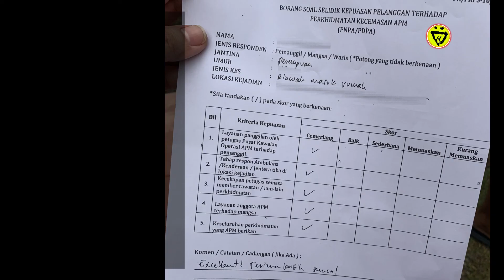APNM (JPAM) vs. Biawak | JPAM vs. Monitor Lizard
Title : Abang JPAM tangkap biawak yang masuk rumah
Date : 02 June 2021
Location : Rumah
Still by : Nina Nazri / Daddy Rain
Videos by : Daddy Rain

Ni kisah drama betoi seekor biawak yang di tangkap oleh hero hero kita dari JPAM.

Sekali lagi terima kasih abang abang JPAM.